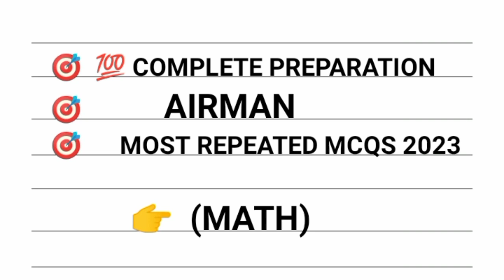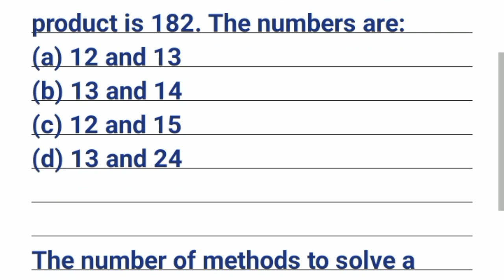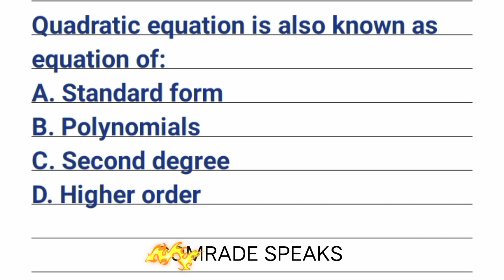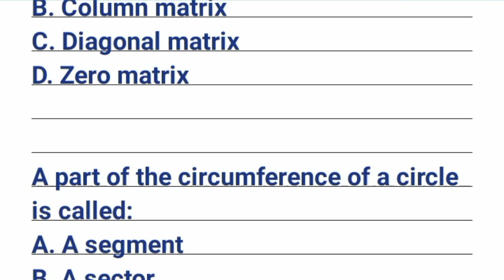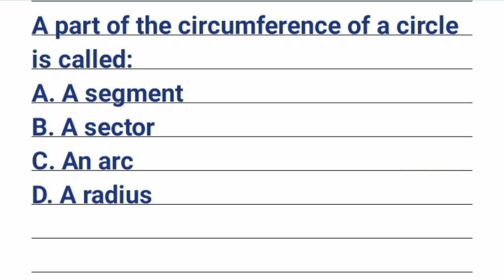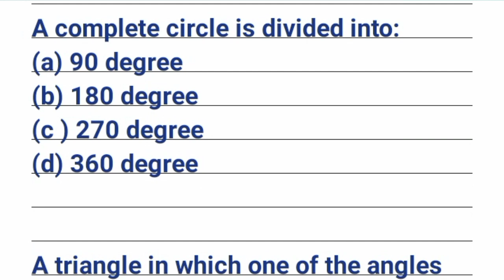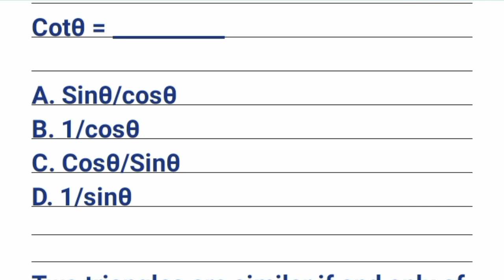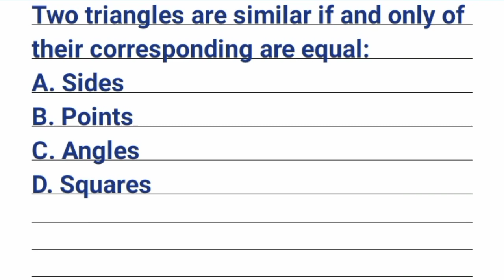PAF AIRMAN MATH TEST PREPARATION 2024| PAF AEROTRADE MATH TEST PREPARATION 2024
FRIENDS IN THIS INFORMATIVE VIDEO WE WIL LEARN PAF AIRMANMATH TEST PREPARATION 2024 AND ALSO ITS USEFUL FOR PAF AEROTRADE MATH TEST PREPARATION 2024.CANDIDATES WILL LEARN HOW TO PASS PAF MATH TEST FOR ALL UPCOMING EXAMS OF PAF AIRMAN MATHS PREPARATION 2024 AND ALSO PAF AIRMAN IMPORTANT MATH MCQS WITH ANSWERS.lot of candidates finds its difficult how to pass paf Airman math mcqs 2024

Queries Solved!
✓paf airman math test Preparation 2024
✓paf important math mcqs 2024
✓paf airman math mcqs preparation 2024
✓paf airman test Preparation 2024
✓how to pass paf airman math test 2024
✓paf aerotrade math test Preparation 2024
✓airman math question with answers
✓paf math important question 2024

MPORTANT LINKS!